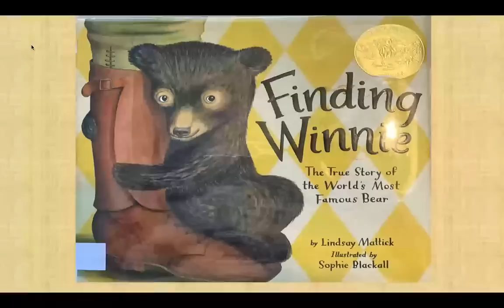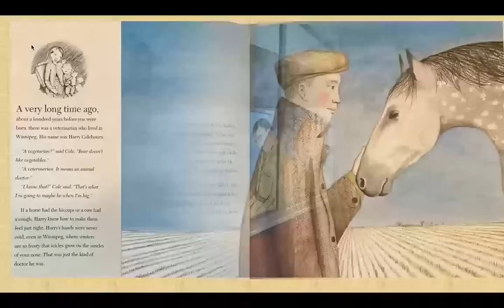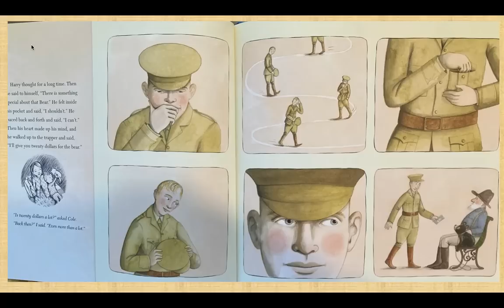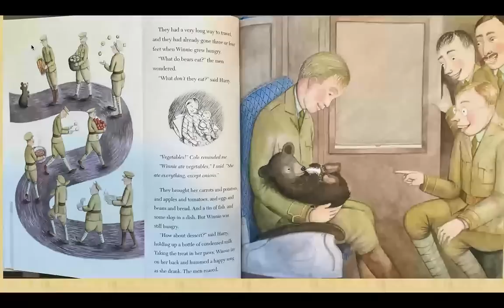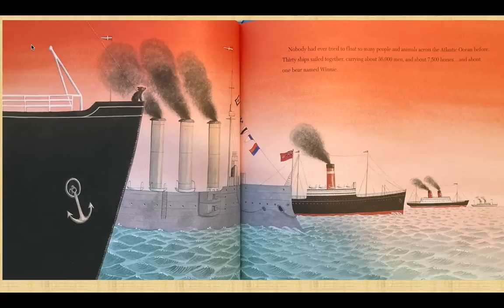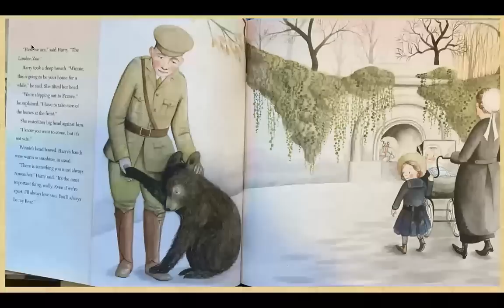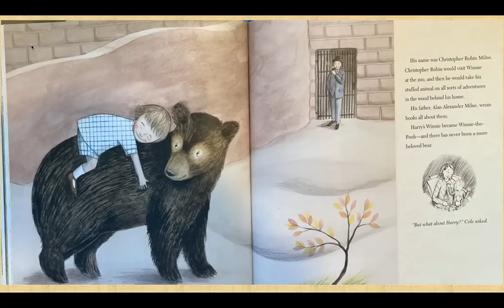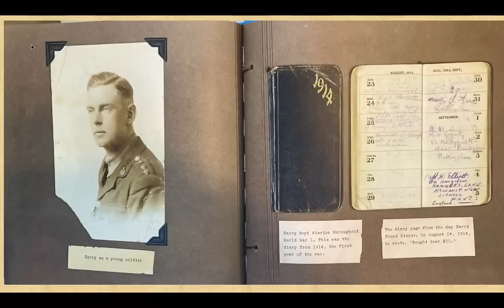Finding Winnie The True Story of the World's Most Famous Bear by